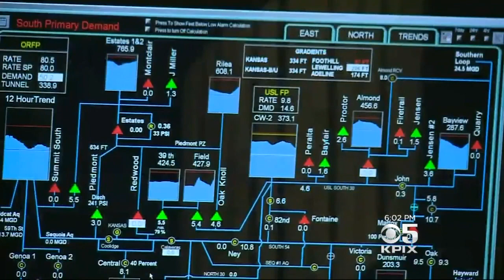Trump Administration Opposes Delta Water Tunnels Project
In a setback to Gov. Jerry Brown, the Trump administration said will not support California's massive planned water project. Phil Matier reports. (10/25/17)